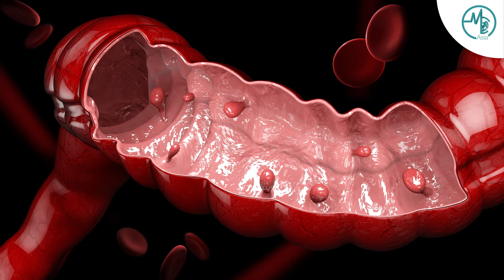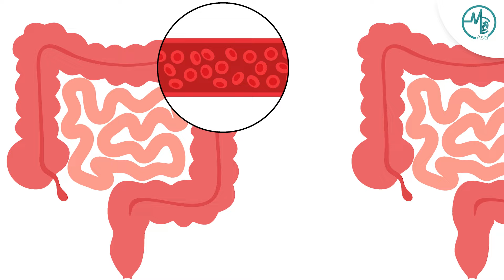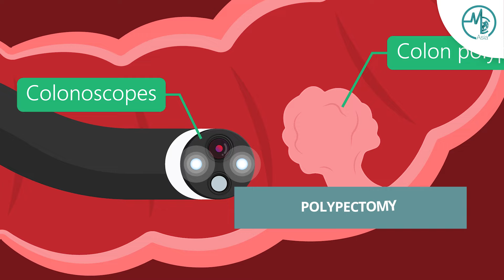Benign Conditions Of The Colon | Dr Sim Hsien Lin (Colorectal Surgeon)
The colon is an amazing organ! It plays a vital yet underestimated role in our health and well-being. As the final leg of our digestive system, it absorbs water and nutrients from food while facilitating waste removal. It is definitely high priority to take care of our colon to ensure it is in smooth working order.

In this video, Dr Sim Hsien Lin, colorectal surgeon of H L Sim Colorectal, Endoscopy & General Surgery helps to break down some frequently occurring non-cancerous conditions that may inflict the colon. Watch on to recognize common colon problems and understand when medical attention may be needed!

0:00 - Introduction
0:47 - What are some benign conditions of the colon?
1:18 - Are those benign conditions dangerous to the digestive system?
3:52 - How do you treat benign conditions of the colon?
4:24 - What foods should we avoid to prevent these conditions?